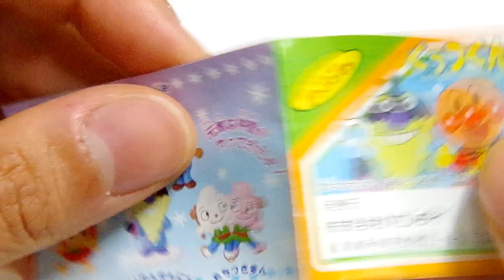アンパンマン☆くっつくんです15～ドキンちゃん～